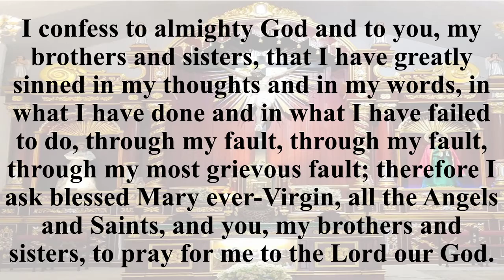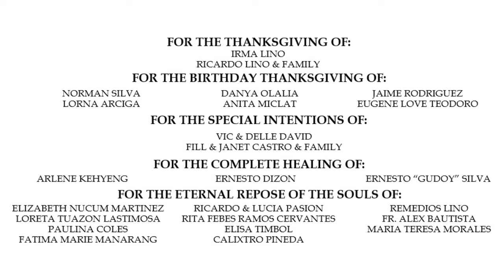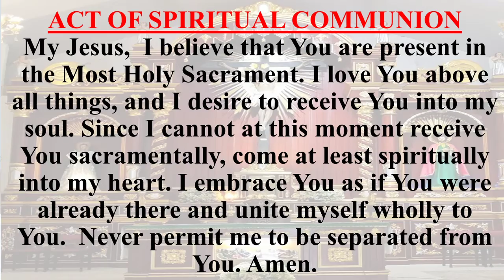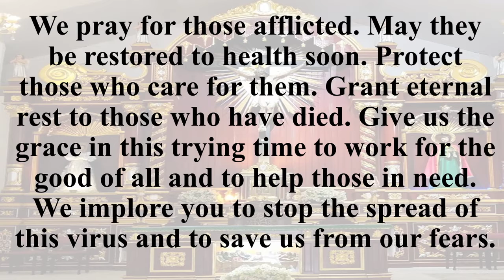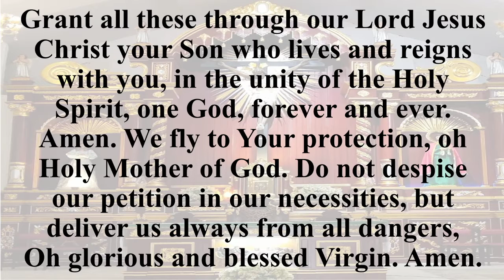Monday - 15th Sunday in Ordinary Time